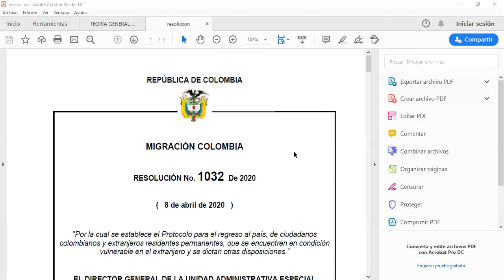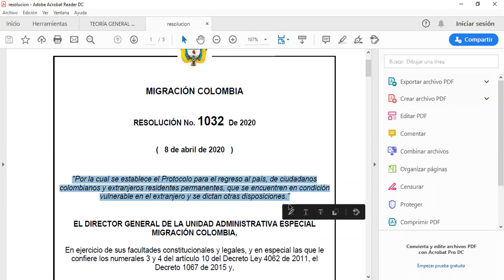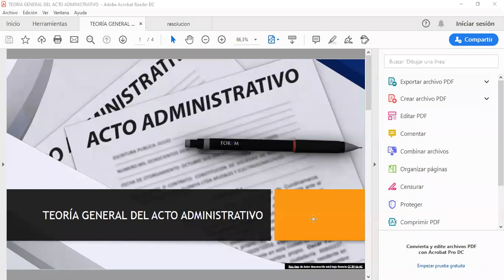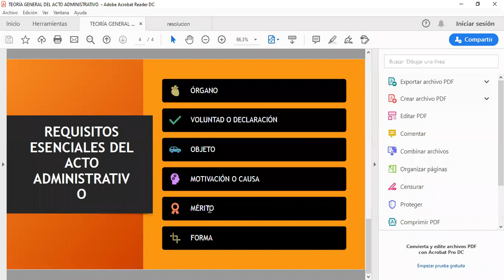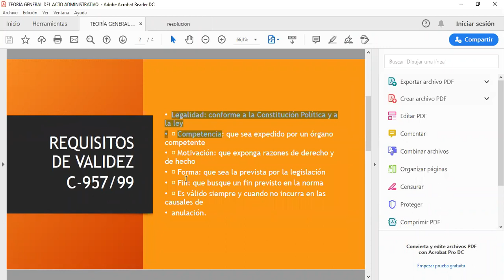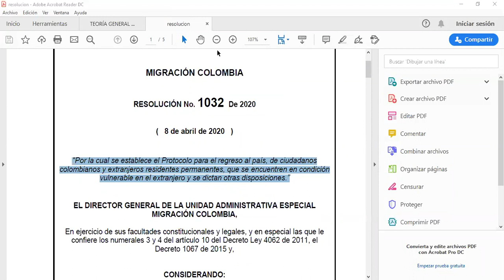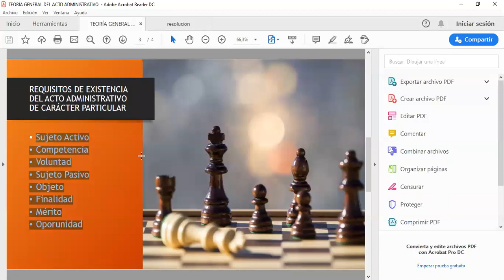Clase 13- Derecho Administrativo General-5B- Parte 1